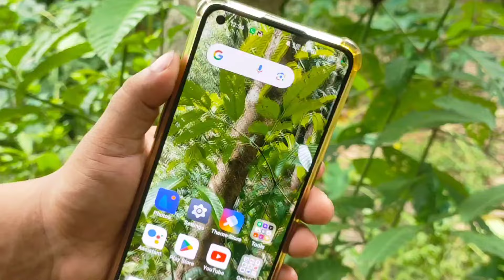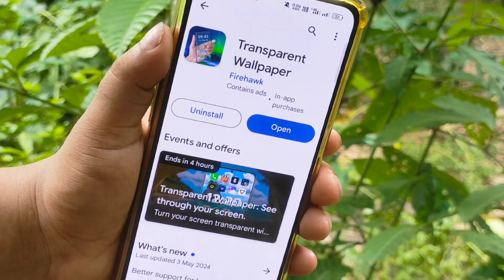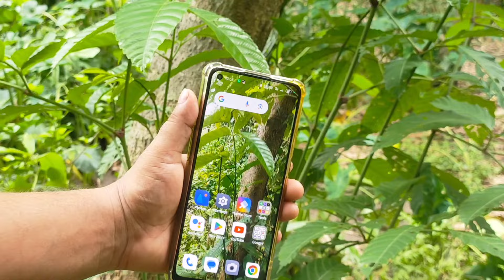এই অ্যাপটি আপনার মনের আশা পূরণ করবে | Amazing Beautiful Android mobile app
আপনার মোবাইলে এই অ্যাপটি রাখবেন আশা করি অনেক ভাল সুযোগ সুবিধা উপভোগ করতে পারবেন

🌚 Colour : Md. Nasim